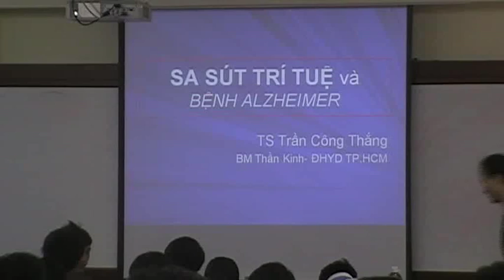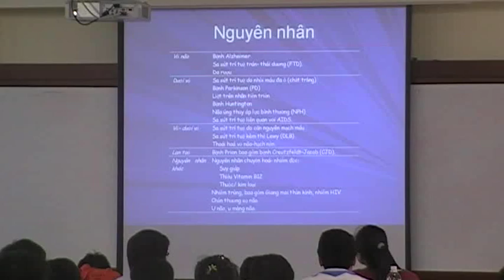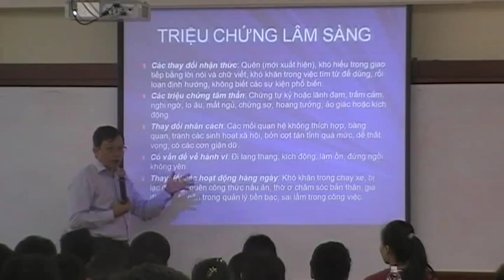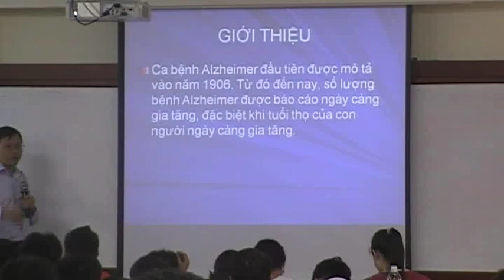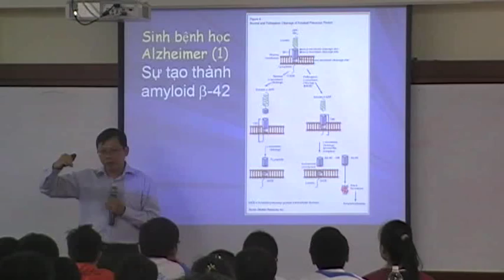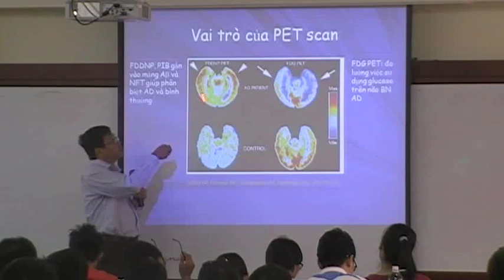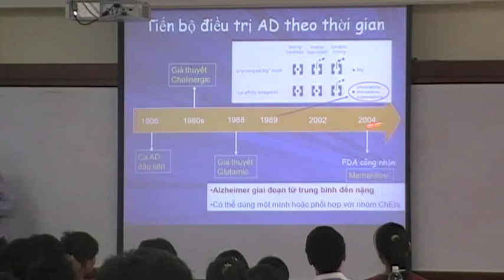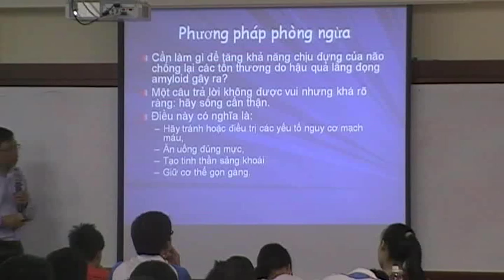Bệnh tủy sống alzeimer sa sút trí tuệ 2